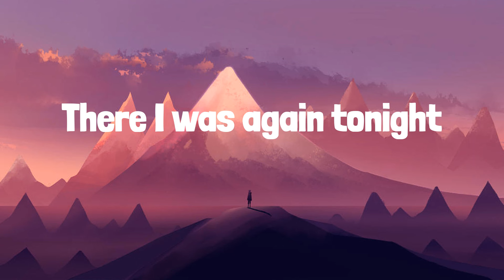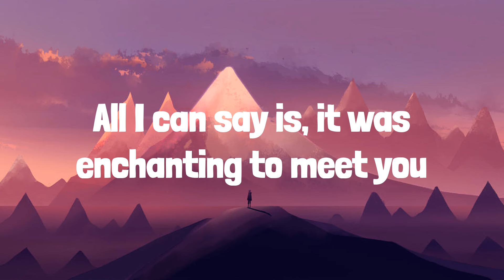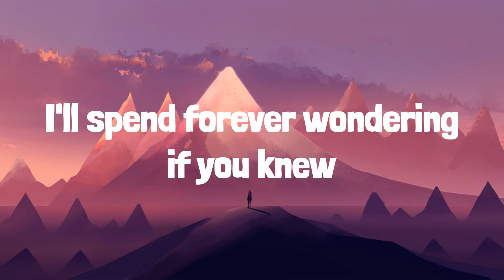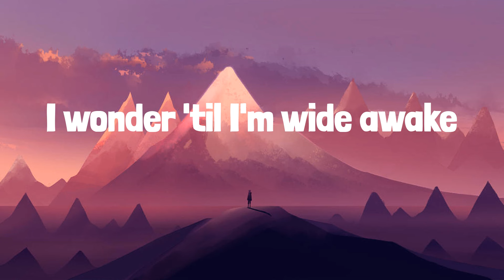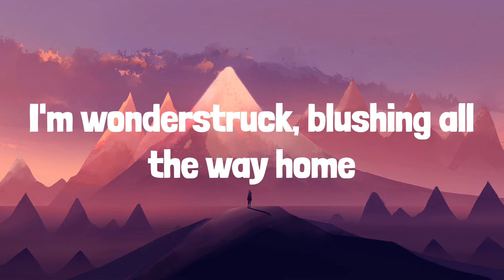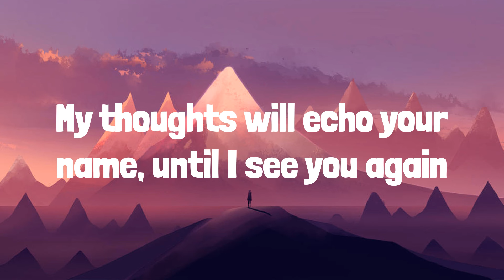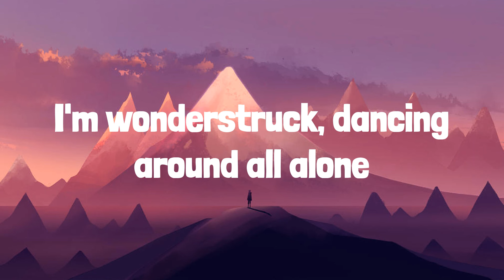Taylor Swift - Enchanted (Lyrics) | Frosty Pop lyrics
Lyrics:
2 AM, who do you love?